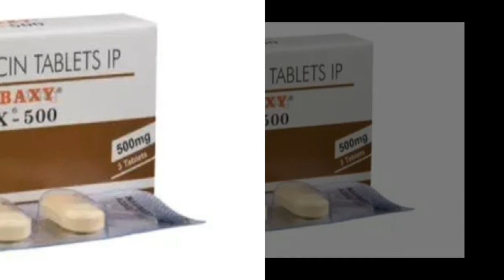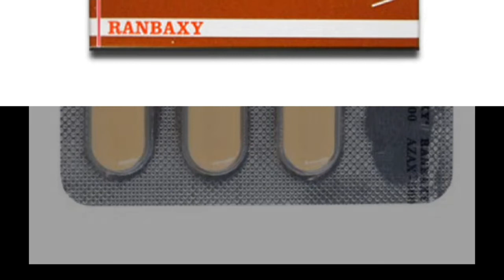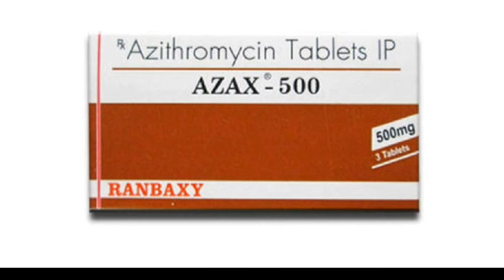Azithromycin Tablets IP 500 mg uses in hindi | Azax 500 Tablets